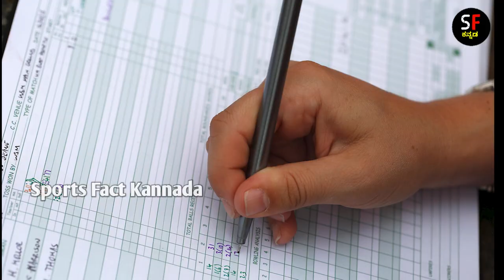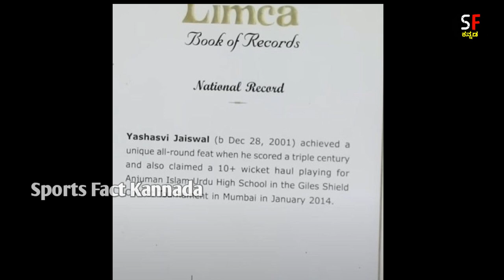IPL ನಲ್ಲಿ ಇತಿಹಾಸ ಬರೆದವನ ಮನಕಲಕುವ ಕಣ್ಣೀರ ಕಥೆ l The inspiring story of Yashaswi Jaiswal l Biography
video created and presented by NS brothers❤